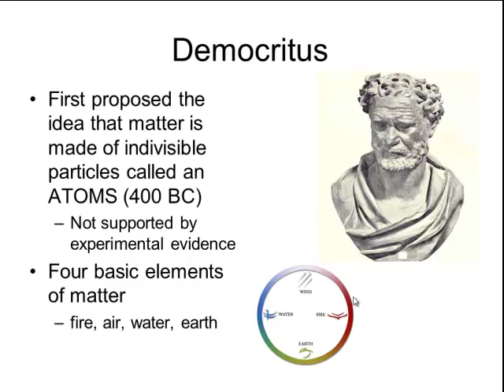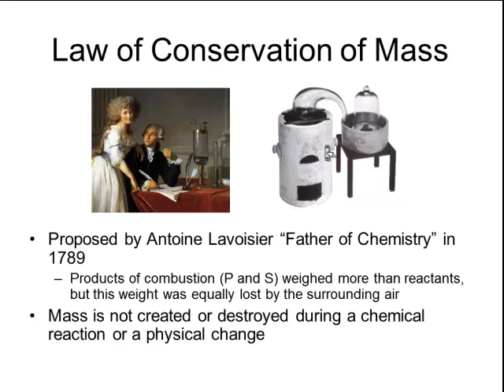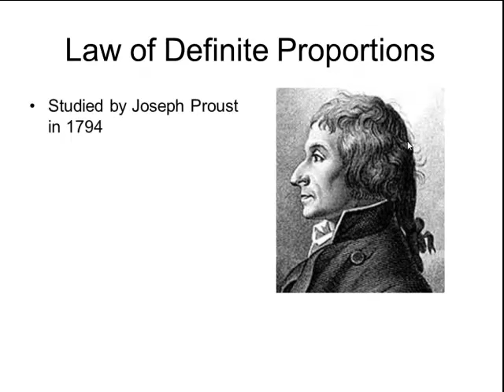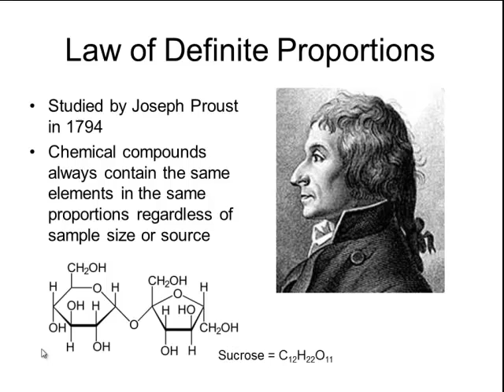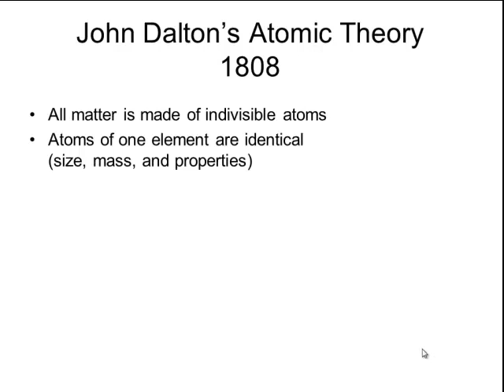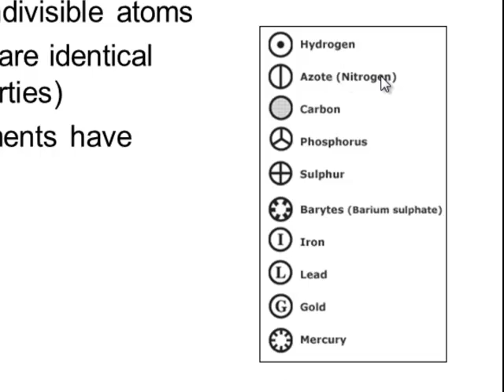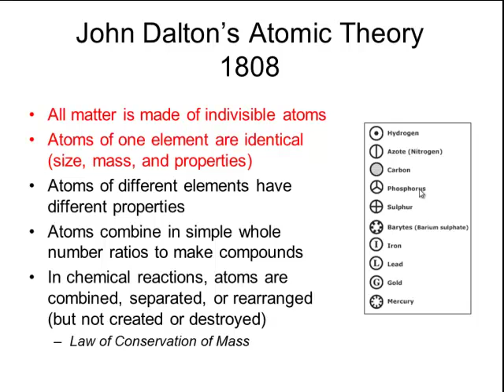Atoms 3.1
Introduction to atomic theory